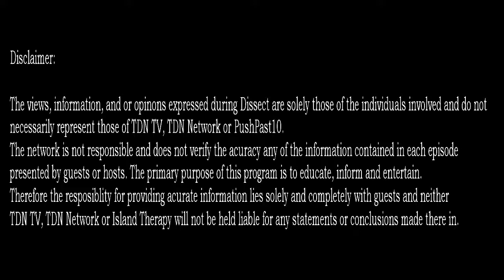Dissect S02:E08-Tasha P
Former Calypso Monarch of Dominica (2011), member Swinging Stars Band, Tasha P joins the panel. New co-host Jewel also makes her Dissect debut.

How to watch:

Facebook: TDN TV, Island Therapy Way Pages
YouTube: Island Therapy, TDN TV Channels